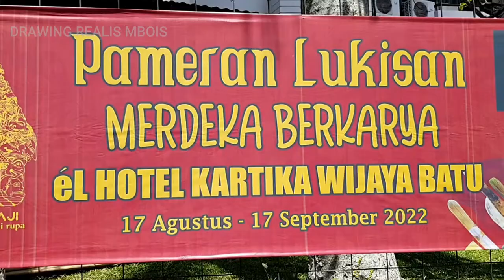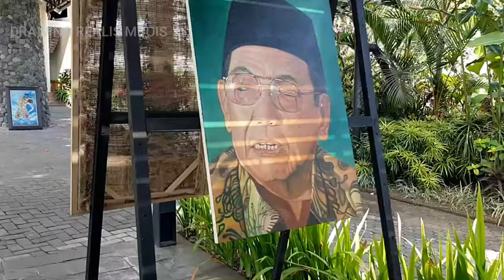WARNO AJI PAINTING EXHIBITION IN EL KARTIKA WIJAYA HOTEL- BATU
Painting Exhibition will be held from August 17 - Sept17, 2022